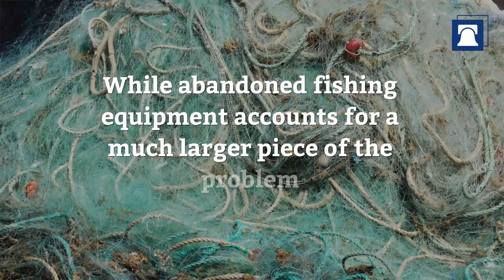Heritage Explains 043: The Left's War on Plastic Straws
Cities across the country have been introducing bans on plastic straws, arguing that serious pollution problems demand local solutions. And they have a point: Plastic straws can't be recycled and they can be blown into waterways. But unfortunately straw bans may not offer a solution. Scientists have estimated that all the plastic straws littering global coastlines ... Represent less than 1% of the approximately 8 million tons of plastics that enter the oceans each year. While abandoned fishing equipment accounts for a much larger piece of the problem. Rather than waste tax dollars on straw sting operations, local officials should encourage private and nonprofit action to help clean up waste and enforce the laws that are already on the books.